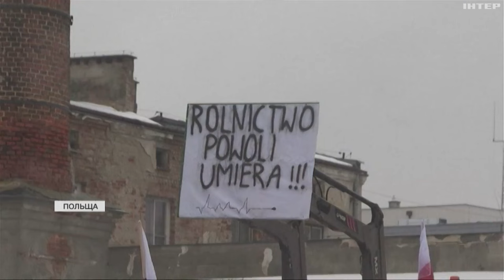У Польщі почались масштабні страйки фермерів: які причини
Майже у двохстах польських місцях аграрії вийшли на вулиці, щоб їх почуло керівництво країни та Європейського Союзу. Чого саме хочуть мітингувальники?